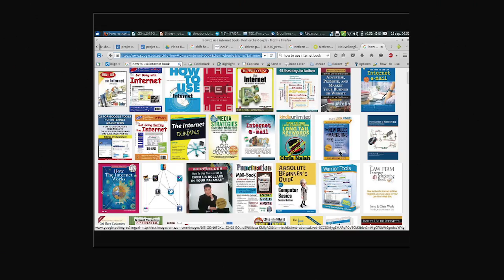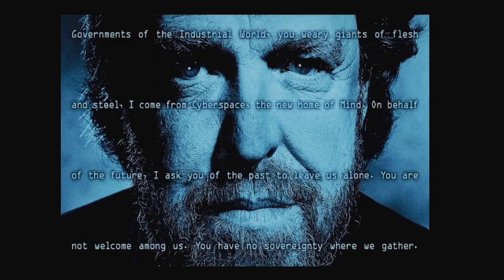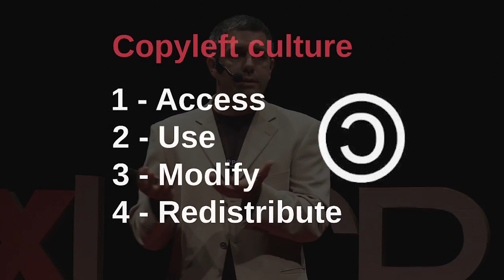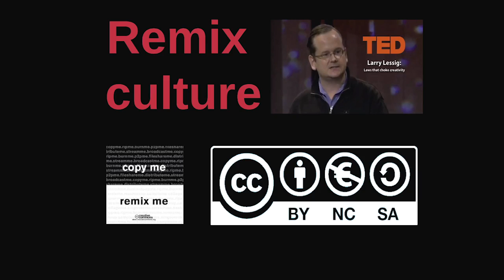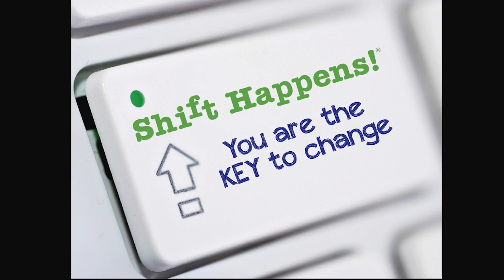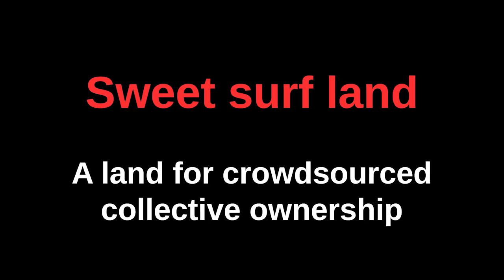03 | TEDxUCP Porto 2015 | Theo Bondolfi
PRESENTATION
Title : the raise of netizenship.
Théo Bondolfi speaks about a solution for todays human challenges : the awareness of netizenship, alias "responsible behaviour at digital age". He explains the socio-technical properties of todays digital environments, and how we can apply them in our everyday life, with coopetitive behaviours for example. He shares his vision of a society were digitally-supported cooperation becomes the rule, simply due to the necessity of respecting these natural digital properties to survive socially and economically. He connects netizenship with his vision of new cities built from scratch, inspired by netizenship culture, through wiki-culture and free licensing, that internauts can also find in TED and TEDx culture with its thousands of contributors worldwide.

Théo Bondolfi has been pioneering on the topic of netizenshipsince early 90's . As art director and social entrepreneur, he has been experiencing online community management and social networks for NGOs, intergovernmental agencies and SMEs, in both Europe and in Africa. His mission is to connect the ecosystem of socially innovative movements, within smart poles he calls Ecopols. As co-founder and chairman of Ynternet.org Foundation for netizenship (Geneva), he started gathering a dream team of experts in common good within information society, including the founder of GNU movement (free software), the first chairwomen of Wikimedia foundation (operating wikipedia), visionnaires of freelicensed-based education, participative jounalism...
He works on the creation an entire city, from scratch, in Bahia (Brazil), to gather the best socio-economical innovations of the last decades, with a large network of social entrepreneurs and netizens.